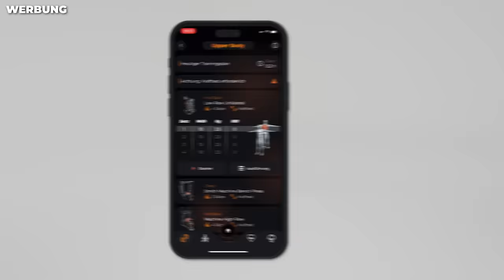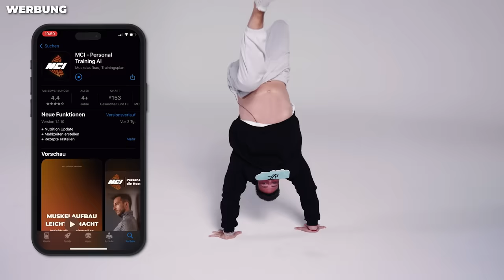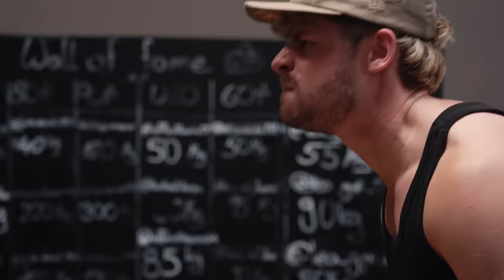1 Woche Sober October und die Hälfte muss ins Krankenhaus 😨🚑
(Alle Folgen findet ihr immer kostenlos eine Woche früher auf Joyn)

(Werbung):  Vielen Dank an ALDI SPORTS für den Support im Sober October!

"Die Allerjutsten" - Deutschlands verrückteste Content-Crew ist da!
Amar, Rewinside, INSCOPE21TV, UnsympathischTV, Marc Eggers, Ron Bielecki und vielleicht auch Tim Gabel, vereinen sich zu einem explosiven Mix aus Entertainment, Challenges und Abenteuern. Tauche in eine Welt voller Lachen, Action und unvergleichlicher Freundschaft, während sie gemeinsam für epische Unterhaltung sorgen. Erlebe unvergessliche Momente, überraschende Wendungen und pure Begeisterung, wenn "Die Allerjutsten" loslegen - Langeweile war gestern!